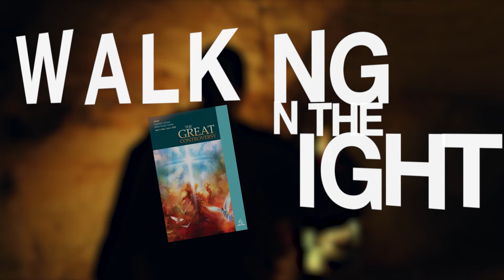“The Central Issue: Love or Selfishness?” | Walking In The Light - Lesson 2 Q2 2024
A Sabbath School panel discussion and insight by South Leeward Conference Elders. This video follows 2024 quarter 2, lesson 2 of the SDA adult quarterly. This quarter's book topic is “The Great Controversy” and this week's Sabbath School lesson is titled “The Central Issue: Love or Selfishness?”. Join us every week at 7:00pm for a fresh and relevant study of the word of God.

Luke 19:41–44; Matt. 23:37, 38; Heb. 11:35–38; Rev. 2:10; Acts 2:44–47; John 13:35.

Memory Text: “Fear not, for I am with you; Be not dismayed, for I am your God. I will strengthen you, Yes, I will help you, I will uphold you with My righteous right hand” ’ ” (Isaiah 41:10, NKJV).